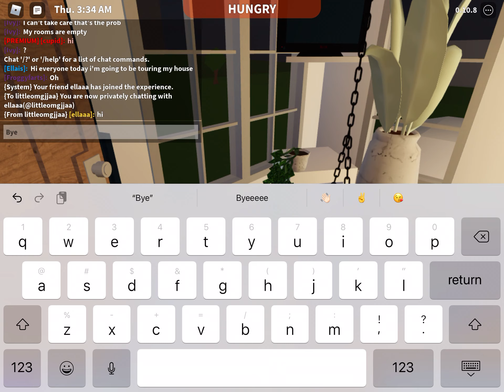Roblox bloxburg touring new house